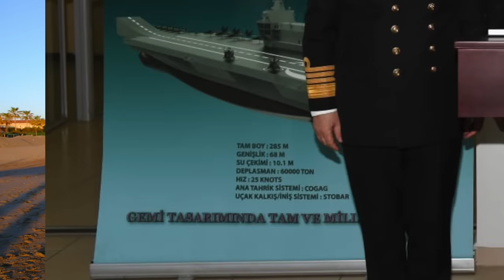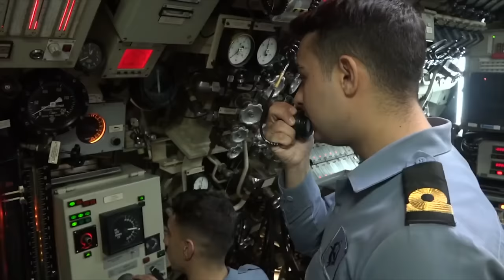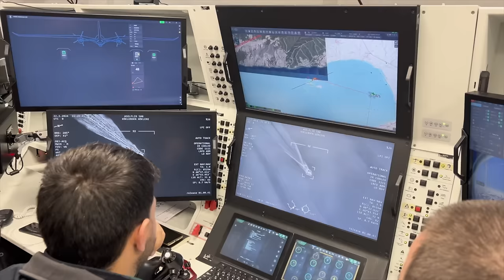MMU KAAN'ın test süreci... Yerli uçak gemisi... Tolga Özbek ile gündem 25 Şubat 2024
Tolga Özbek gündemi bu hafta Antalya'da çekti. Milli Muharip Uçak (MMU) KAAN'dan Yerli Uçak Gemisi Projelerine işte detaylar:
00:00 Giriş
00:47 MMU KAAN ilk uçuş ve test süreci
06:19 Siber Güvenlik neden çok önemli?
09:40 Yerli uçak gemisi tasarımı
11:13 STM tarafından yapılan denizaltı modernizasyon çalışmaları
13:15 Denizalta çeliği üretimi başladı
14:57 AKINCI ASELSAN ASELFLIR 500 ile atış yaptı
16:45 Putin Tu-160M bombardıman uçağı ile uçtu.
Videomuzun müziği, değerli takipçimiz Selçuk Çelebi tarafından hazırlandı:
Kanalı  @Ambient Music Selcuk Celebi   Eserlerine ulaşmak için: